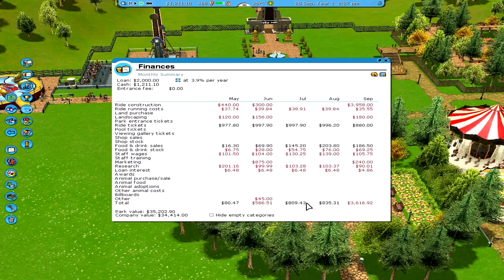RC3 - Kryllyk - Ep. 2 - Vanilla Hills - Witchy Place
Roller Coaster Tycoon 3 Platinum!  I decided to have some fun and play a little Roller Coaster Tycoon 3.  Come Join me for some Career mode fun lol.